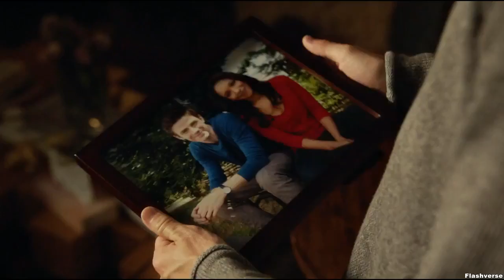The Flash 4x1 subtitulos en español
Subire esta parte por que las otras las borre el capitulo 4x05
flash 4x01 sub español